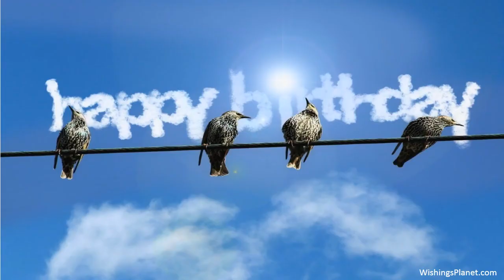Happy Birthday to Candice